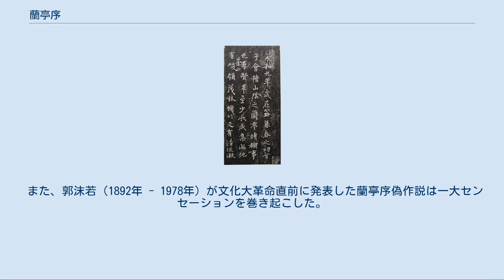蘭亭序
張金界奴本 蘭亭序（らんていじょ）は、王羲之が書いた書道史上最も有名な書作品。
 353年（永和9年）3月3日、王羲之は名士や一族を会稽山の麓の名勝・蘭亭（現在は浙江省紹興市）に招き、総勢42名で曲水の宴を開いた。
その時に作られた詩27編（蘭亭集）の序文として王が書いたもの（草稿）が「蘭亭序」である。
王は書いたときに酔っており、後に何度も清書しようと試みたが、草稿以上の出来栄えにならなかったと言い伝えられている。
いわゆる「率意」の書である。
28行324字。
 王羲之の書の真偽鑑定を行った唐の褚遂良は『晋右軍王羲之書目』において行書の第一番に「永和九年　二八行　蘭亭序」と掲載している。
 自らが能書家としても知られる唐の太宗皇帝が王羲之の書を愛し、その殆ど全てを集めたが、蘭亭序だけは手に入らず、最後には家臣に命じて、王羲之の子孫にあたる僧の智永の弟子である弁才の手から騙し取らせ、自らの陵墓である昭陵に他の作品とともに副葬させた話は、唐の何延之の『蘭亭記』に載っている。
 したがって、王羲之の真跡は現存せず、蘭亭序もその例にもれない。
しかし、太宗の命により唐代の能筆が臨模したと伝えられる墨跡や模刻が伝えられている。
 本書が誕生するまでは漢代以来の隷書体が主流であったが、王羲之が当時徐々に貴族達に好まれつつあった楷書、行書、草書を用いて書を記したことにより、新しい書体が人々に広がるきっかけとなった。
 墨跡では清の乾隆帝が蒐集した三点の模写本が有名である（北京故宮博物院所蔵）。
 ともあれ、各臨模本を実際に初唐の能筆が臨模したという根拠はない。
 石板や木板に蘭亭序を模刻し、それから制作された拓本のなかで、古来最も貴ばれたものは、五代～北宋時代初期に碑石が定武郡で発見された定武本である。
同系列として開皇本がある。
定武本は一般に欧陽詢が臨模したと伝えられるが、これも根拠はない。
定武本には覆刻本が非常に多い。
その他に張金界奴本と神龍半印本が有名であり、手本としてよく用いられる。
張金界奴本は八柱第一本を原本とし、穏やかな書風で神龍半印本よりも評価が高い。
秋碧堂帖や余清斎帖がある。
神龍半印本は八柱第三本を基とするが、筆意が墨跡より自然であるといわれる。
 また、蘭亭序を『蘭亭叙』と表記する向きもあるが、これは蘇軾が祖父の名前「序」を避けて以来広まったのであって、あえて「叙」と表す必要はない。
 また、郭沫若（1892年 - 1978年）が文化大革命直前に発表した蘭亭序偽作説は一大センセーションを巻き起こした。
 （八柱第三本）